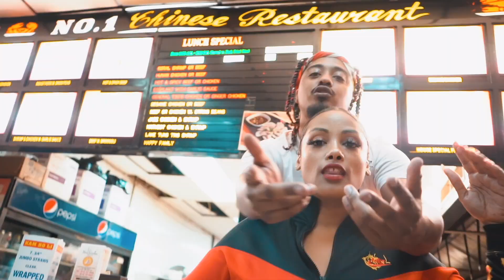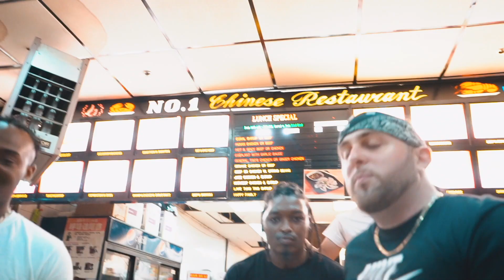Baccii - Do It Like This (Official Video)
Directed By @PanoramicFilms
Starring @coconellz1
Prod. By @ny.eem
Follow : @whoisbaccii

Available At Soundcloud.com/Whoisbaccii

Coming Soon To All Major Digital Platforms!